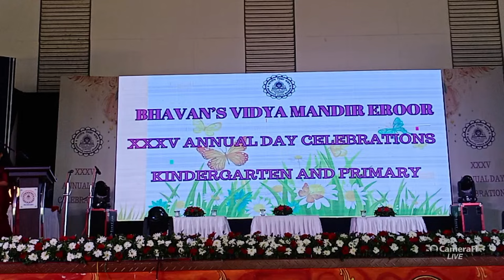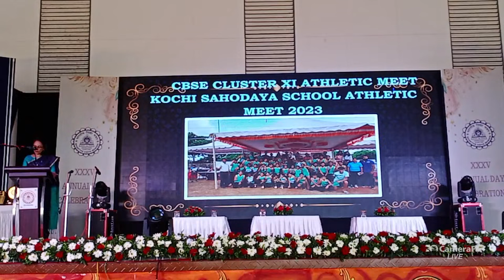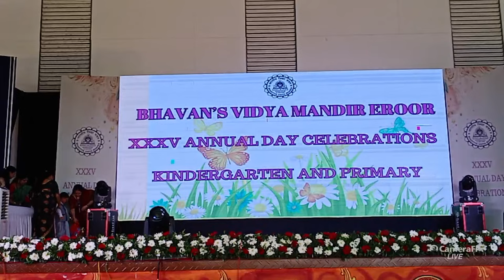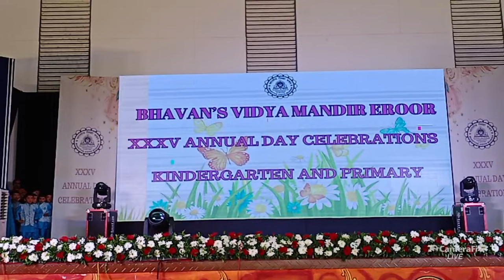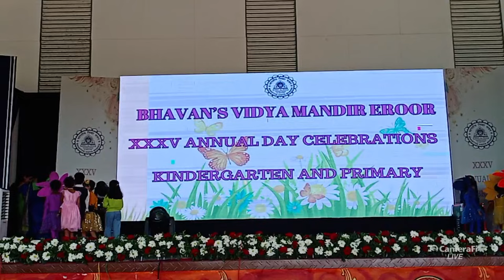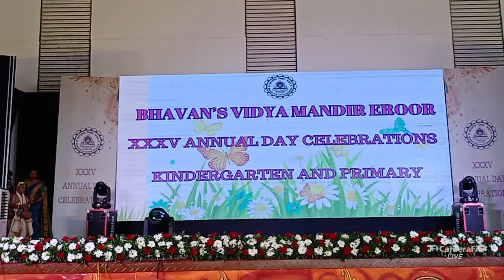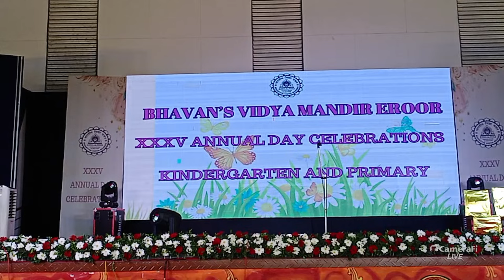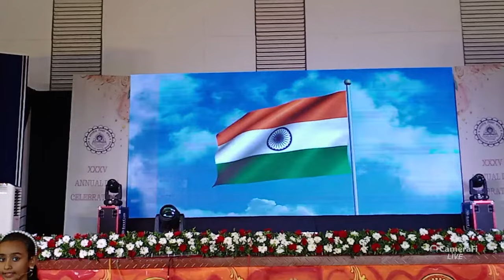35TH ANNUAL DAY(PRIMARY and KINDERGARTEN)